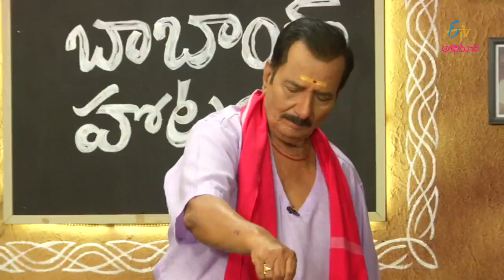Rava dosa | Babai Hotel | 4th September 2017 | ETV Abhiruchi